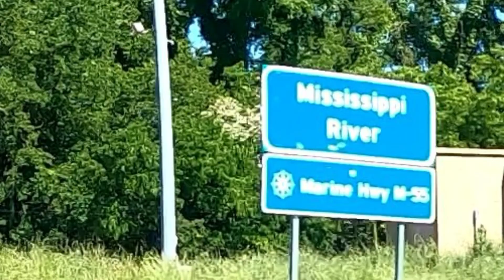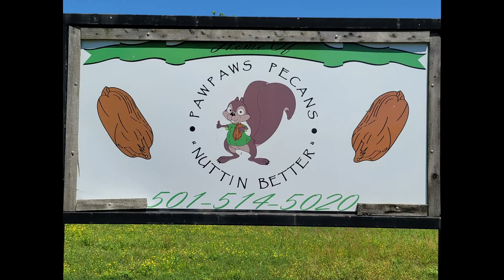Paw Paw Pecan Farm 2021 05 20